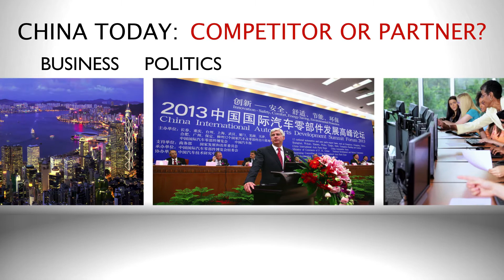International Affairs Forum China Conference - China Today: Competitor or Partner?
With more than 1.3 billion people and an economy expected to eclipse that of the US in a few short years, China presents both challenges and opportunities including in our own community. In celebration of its 20th anniversary, the International Affairs Forum (IAF) presents China Today: Competitor or Partner? a two-day opportunity to learn more about the rapidly expanding business, educational and cultural connections growing between China and northern Michigan and to discuss what this means for our future.